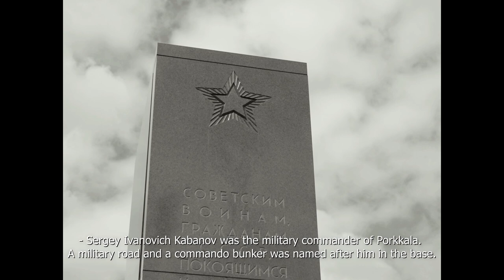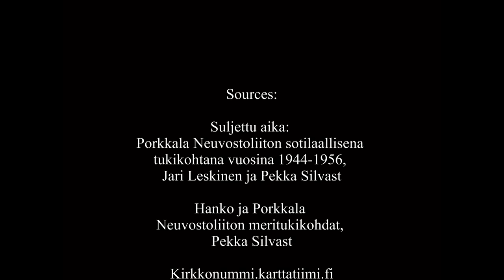Porkkala: A Soviet Military Base in Finland (Short Documentary)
PORKKALA MILITARY BASE

Introduction:
Porkkala naval base was a Soviet military base during 1944–1956 in the municipalities of Kirkkonummi, Siuntio and Degerby at the Porkkala peninsula which is located only 30 kilometers west of Helsinki, the Finnish capital. The area was leased to the Soviet Union according to the 1944 signed Moscow Armistice between Finland and Soviet Union. The purpose of the Porkkala base was to guarantee the Soviet Union control of the Baltic Sea and the Gulf of Finland.

The story in a nutshell:
At the end of the Second World War the Soviet Union secured the rights of lease to a naval base at Porkkala, in accordance with the Moscow armistice agreement that ended the Continuation War, between Finland and the Soviet Union on September 19, 1944. A large area centered on the Porkkala peninsula, was leased to the Soviet Union, only ten days after the armistice.
About 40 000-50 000 Soviet citizens and military personnel lived at the Porkkala base. Porkkala is also thought to have had German or Austrian prisoners of war based on German-style bunkers and buildings built there. Sergey Ivanovich Kabanov was the military commander of Porkkala. A military road and a commando bunker was named after him in the base.
Although the Soviet lease for Porkkala had been approved for 50 years, an agreement was reached to return it earlier. The agreement was signed on September 19, 1955, and control of the area was handed back to Finland on January 26, 1956.
There where many different reasons behind the early return, such as the renunciation of Stalinism by the Soviet Union under Nikita Khrushchev, and also, probably the most important one, was the technological progress, as the rapid development of missile technology had already reduced the importance of defense stations at the military base.

Construction:
A network of several hundred artillery and machine gun bunkers were built in Porkkala between 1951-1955. In addition to bunkers, other structures and buildings were built in Porkkala, such as, artillery stations, dugouts, trenches, barracks, caves, warehouses, hospitals, schools, civilian houses, airfields, and also a navy port in Upinniemi, which the finnish army took in use after the return, and today is one of the main bases for the Finnish Navy.

Bunkers:
The bunker types are machine gun bunkers BUK and KPU, as well as artillery bunkers ZIF-25 and ADFS. The bunkers were not actually built until seven years after the handover of Porkkala, in the autumn of 1951, when the Soviet Ministry of Defense granted money for the purpose. Finland was forced to hand over all the cement needed to build the bunkers. The bunkers were built mainly on the sides of large field and lake openings well suited for landing operations in the Porkkala area, as well as along the railway tracks and roads.
All the bunkers were blown up and covered when the base was closing in late 1955…

Sources:
Suljettu aika: Porkkala Neuvostoliiton sotilaallisena tukikohtana vuosina 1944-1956,
Jari Leskinen ja Pekka Silvast
Hanko ja Porkkala Neuvostoliiton meritukikohdat, Pekka Silvast
Kirkkonummi.karttatiimi.fi
Porkkala Naval Base Wikipedia

Map used during section (00:44-01:06): Porkkala muistomerkki 02320 Espoo
(It's no screenshot, I took the picture of the map with my own camera on location.)

I also would like to thank my associates in Helsinki for lots and lots of valuable knowledge!